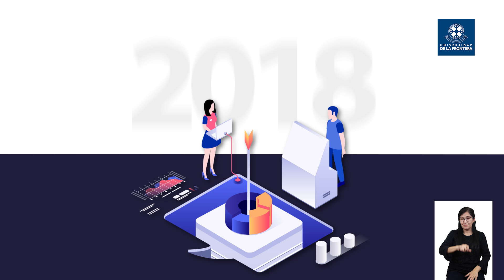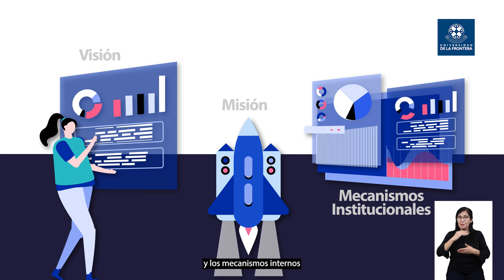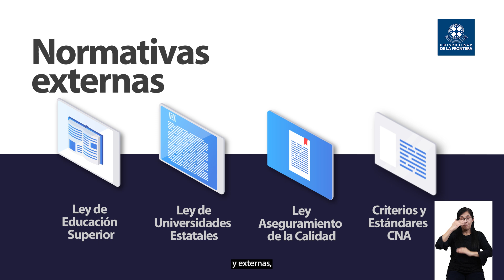UFRO | Sistema Interno de Aseguramiento de la Calidad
En la Universidad de La Frontera, la calidad está en el centro de nuestro compromiso con la búsqueda permanente de la excelencia en todo el quehacer universitario. El Sistema Interno de Aseguramiento de la Calidad, SIAC, tiene como objetivo poner en práctica la Política de Aseguramiento de la Calidad, coordinando sus mecanismos para potenciar la cultura de la mejora continua y garantizar el el desarrollo integral del proyecto institucional.